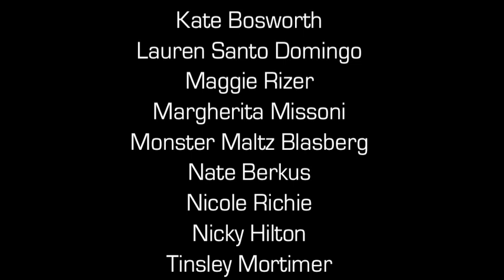Derek Blasberg in CLASSY: The Book Tour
In April of 2010, I released "Classy: Exceptional Advice for the Extremely Modern Lady." The book is a collection of humorous essays about etiquette and social interactions, and soon after it was published it was certified a New York Times best seller.

To help promote the book, after Chloe Sevigny, Lauren Santo Domingo and Dasha Zhukova hosted a launch party in New York, I went on a 10-city, three-week book tour around the country, hocking CLASSY all over town and asking (begging?) my friends to host signings and book parties along the way. Thus, in chronological order, here you see me stumble upon Tinsley Mortimer in Boston, Nate Berkus in Chicago, Chloe Sevigny and Karlie Kloss in St. Louis, Barbara Bush in Dallas, Byrdie Bell in Greenwich, Maggie Rizer in San Francisco and, finally, Nicole Richie and Kate Bosworth at the Missoni store in LA with Margherita Missoni. Also, along the way, I had two birthday parties, hosted a black-tie fundraiser for the Contemporary Art Museum in St. Louis (my hometown! Yay!), and showed face for a few photo shoots and a few morning shows.

Needless to say, the entire tour was invigorating and exciting and completely exhausting. At nearly every stop, my friends and (occasionally) my family would document these moments on a FlipCam, which the wonderful Lyle Maltz cut into the video we see here. I adore this video because it is crammed with so many friends, so many memories, and so many great moments that celebrate a book I had so much fun putting together.

Special thanks to the fine friends I mention above, all of whom met me on the road out of their own free will. In addition, I want to thank Lyle Maltz, the generous folks at Gilt Groupe, Style.com's Dirk Standen, Penguin's Ben Schrank and Casey McIntyre, and the wonderful Laura Schechter (who goes by Lauren Oliver in literary circles).

And oh yeah, my parents, Bill and Carol Blasberg. My Dad didn't particularly like me calling him "thrifty" in my book, so allow me to say, for the record, Bill Blasberg is a free-spending, Harley-owning, Hummer-driving, extravagant and fabulous father. Love you, Dad!